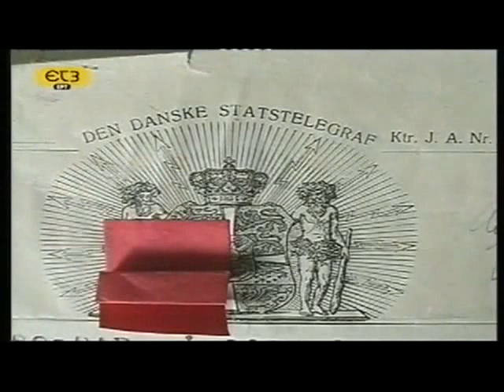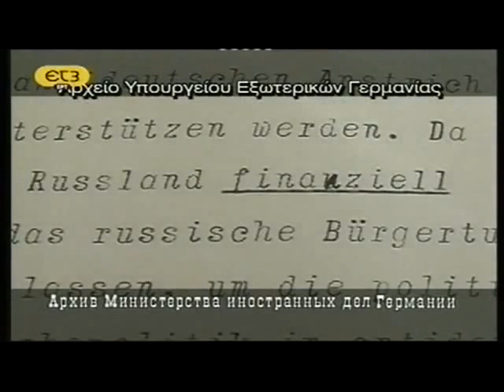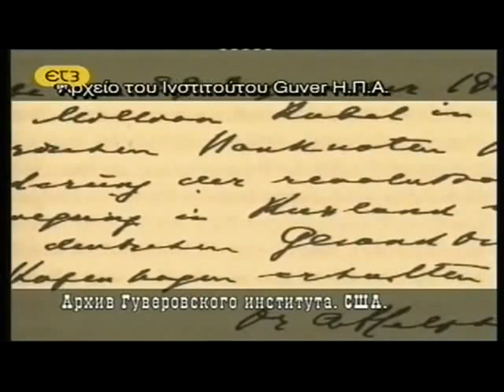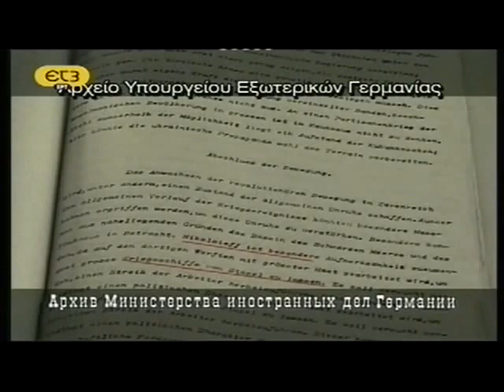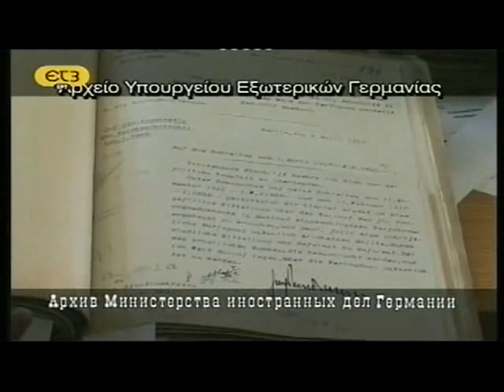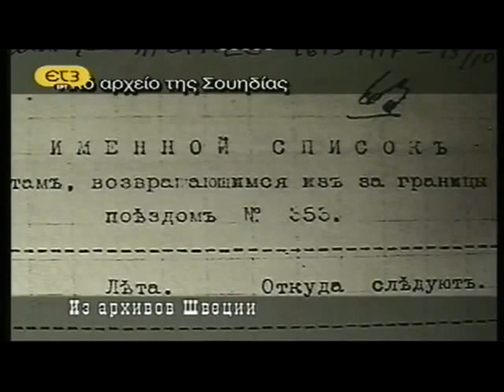Ο ''ΕΜΜΙΣΘΟΣ'' ΛΕΝΙΝ ΓΙΑ ΛΟΓΑΡΙΣΜΟ ΤΩΝ ΓΕΡΜΑΝΩΝ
ΟΙ ΚΡΥΦΟΙ ΠΟΘΟΙ ΤΗΣ ΓΕΡΜΑΝΙΑΣ ΓΙΑ ΜΙΑ ΕΥΡΩΠΗ ΚΑΤΩ ΑΠΟ ΤΗΝ ΔΙΚΗ ΤΗΣ ΕΠΙΚΥΡΙΑΡΧΙΑ ΠΕΡΝΟΥΣΑΝ ΑΠΟ ΤΗΝ ΔΙΑΛΥΣΗ ΤΗΣ ΤΣΑΡΙΚΗΣ ΡΩΣΙΑΣ ΠΟΥ ΑΠΟΤΕΛΟΥΣΕ ΠΑΝΤΑ ΤΟ ΑΝΤΙΠΑΛΟ ΔΕΟΣ!!!ΜΥΣΤΙΚΑ ΑΡΧΕΙΑ ΤΗΣ ΡΩΣΙΚΗΣ ΥΠΗΡΕΣΙΑΣ ΠΛΗΡΟΦΟΡΙΩΝ ΦΕΡΝΟΥΝ ΣΤΟ ΦΩΣ ΤΗΝ ΣΤΕΝΗ  ΣΧΕΣΗ ΤΩΝ ΜΠΟΛΣΕΒΙΚΩΝ ΜΕ ΤΟ ΓΕΡΜΑΝΙΚΟ ΙΜΠΕΡΙΑΛΙΣΜΟ ...